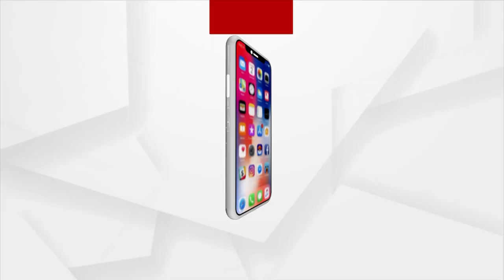4 Most Obese People To Ever Exist In Human History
4 Most Obese People To Ever Exist In Human History